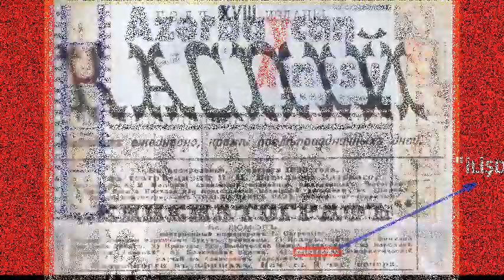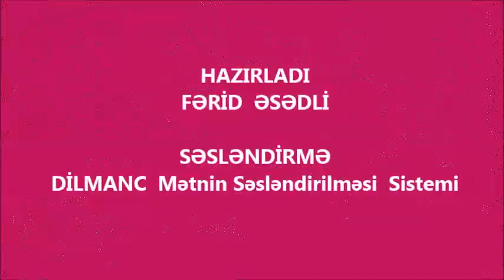Zərdabda çəkilən film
Zərdab rayonunda lentə alınan Azərbaycan filmi